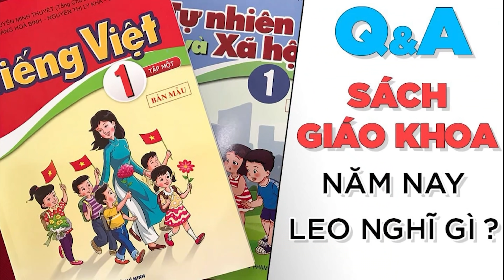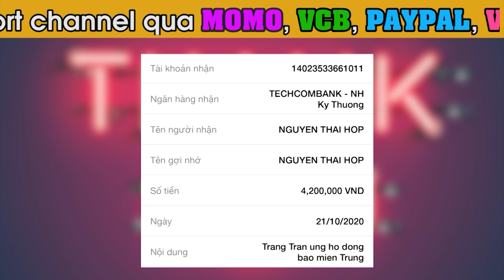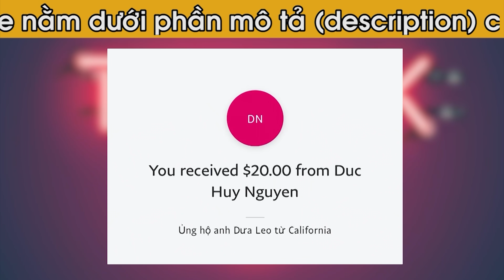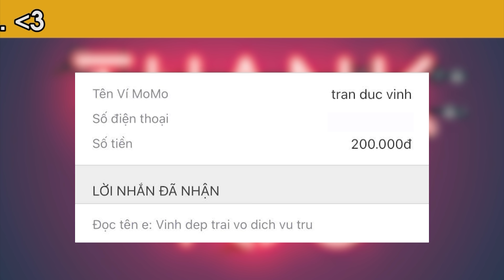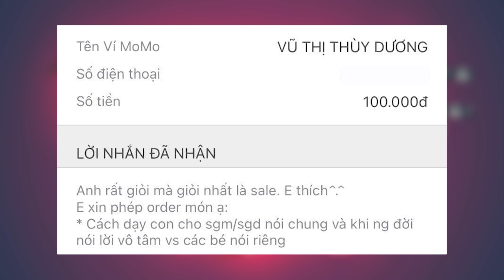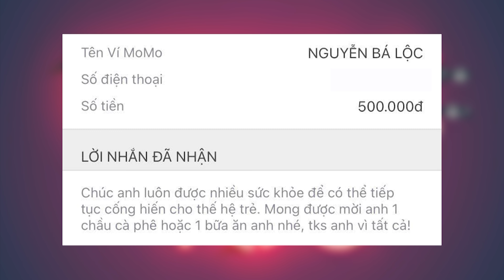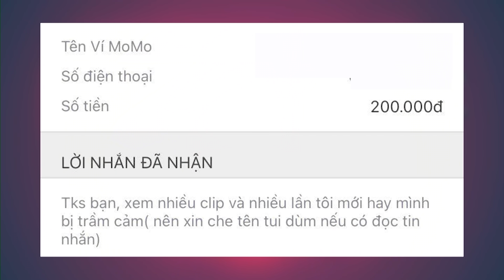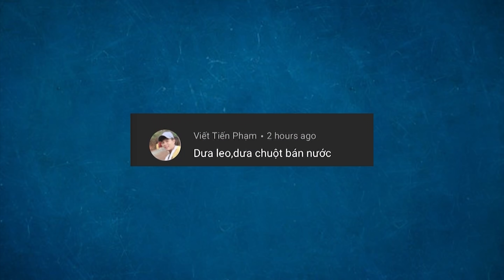Q&A 13: Ai là kẻ BÁN NƯỚC ? [Dưa Leo DBTT]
💸 Momo: 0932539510 , Nguyễn Lê Minh Ngọc
💸 VCB 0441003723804, Nguyễn Lê Minh Ngọc

Sau đó nhớ share clip ở chế độ public. Muốn thay đổi, cách dễ nhất là SHARE